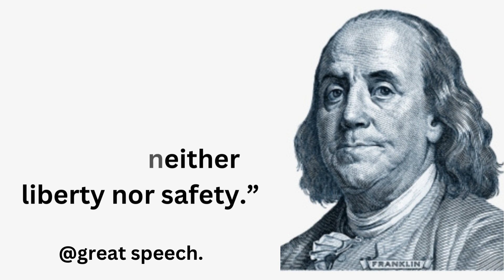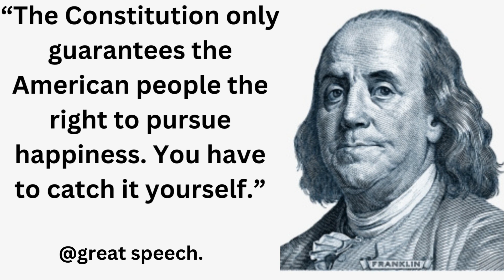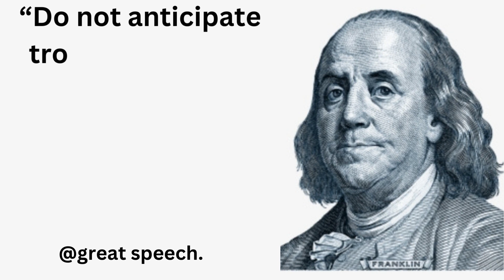Benjamin Franklin best quotes.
In this video, we take a closer look at some of the most famous quotes from Benjamin Franklin, one of the Founding Fathers of the United States, and a man known for his intelligence, creativity, and wit.

Franklin was a multifaceted individual, with accomplishments ranging from being a writer, inventor, and politician. In this video, we focus on his wisdom, and share some of his most notable quotes on topics such as leadership, success, happiness, and personal development.

Some of the quotes featured in this video include:

"Well done is better than well said."
"Happiness consists more in small conveniences or pleasures that occur every day, than in great pieces of good fortune that happen but seldom."
"By failing to prepare, you are preparing to fail."
Whether you're a history buff, a fan of inspirational quotes, or simply interested in learning more about one of America's greatest historical figures, this video is sure to offer something for everyone.